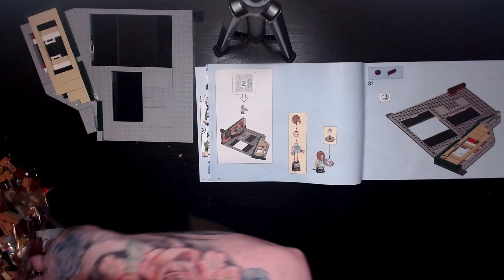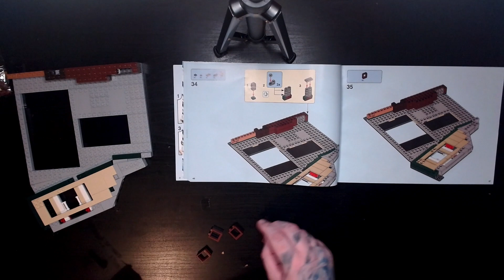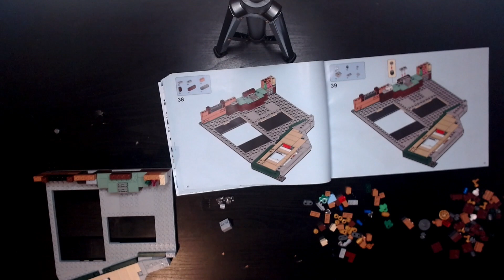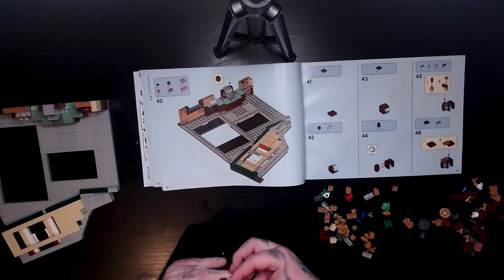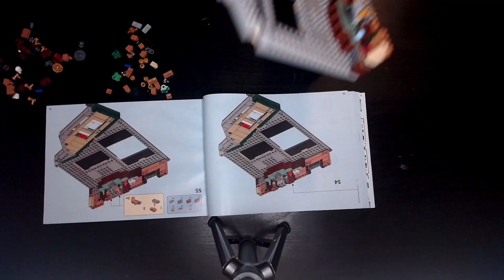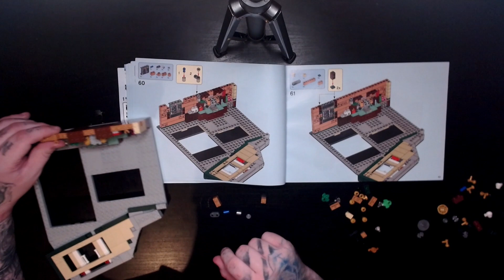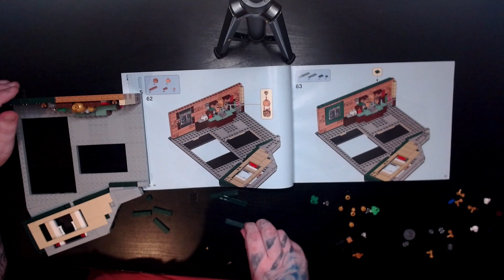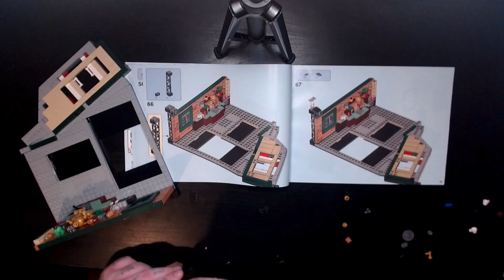MY FIRST LEGO BUILD! FRIENDS CAFE #2